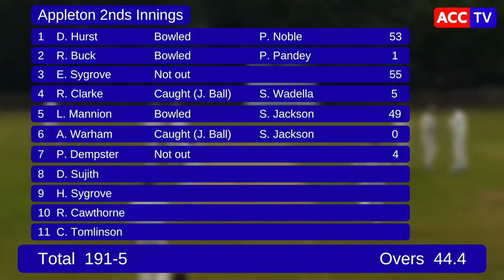CATCHES, RUN OUTS & 5 PENALTY RUNS: ACC 2nds v Barrow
Plenty of drama. Good catches, run outs and 5 penalty runs for hitting the keepers helmet.

Unfortunately the camera died so we missed the last 15 overs. but a great win for our 2nd team nonetheless.